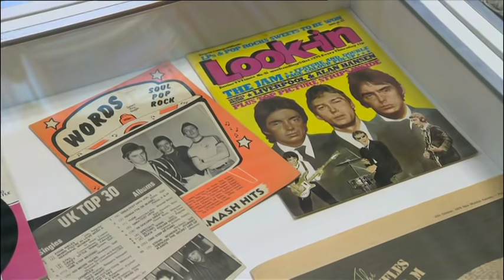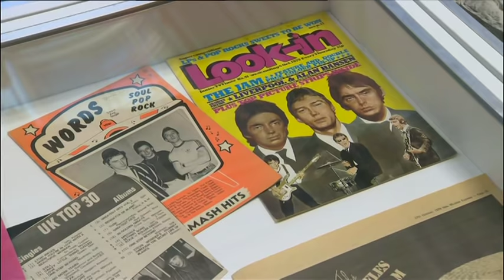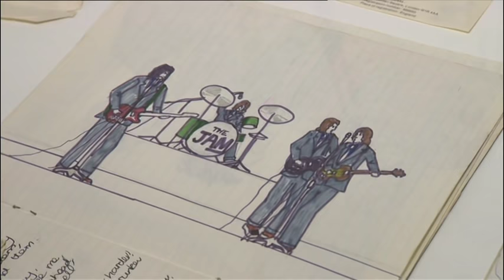The Jam - BBC 1 Inside Out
About The Young Idea at The Cunard in Liverpool.  Broadcast Monday 12th September 2016 feat Den Davis and Nicky Weller interviewed by Simon O'Brien.